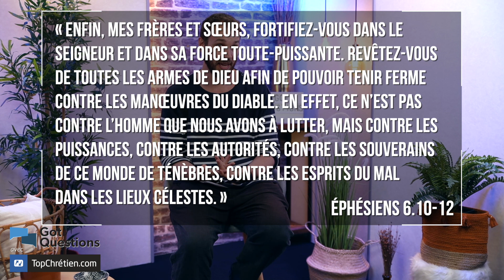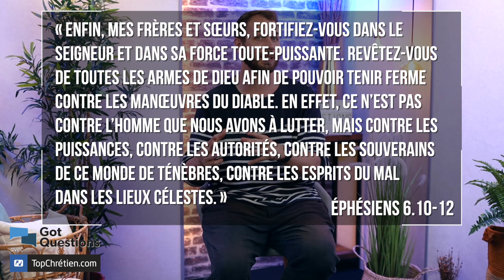Que dit la Bible du combat spirituel ?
Les principales erreurs qu’il est possible de commettre quant au combat spirituel sont de le surestimer et de le sous-estimer. Certains mettent chaque péché, chaque conflit et chaque problème sur le dos de démons qu’il faudrait chasser. D’autres ignorent complètement le monde spirituel

Retrouvez d'autres émissions Got Questions Ministries en français sur le site partenaire TopChrétien

QS: Que dit la Bible du combat spirituel ?
RS: C'est combattre avec les armes que Dieu nous donne
RS: C'est demander à Jésus de combattre pour moi
RS: Je ne sais pas